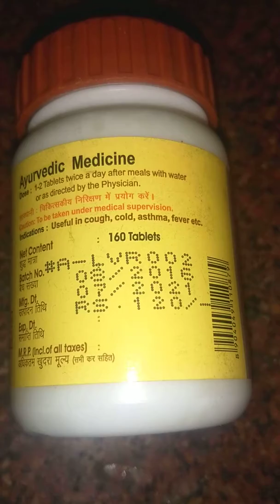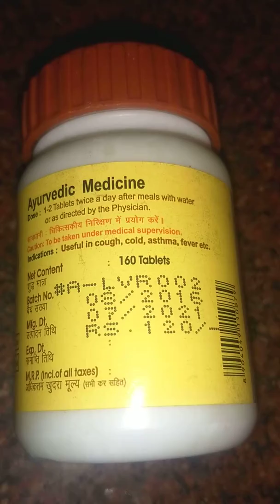Laxmivilas ras सर्दी ख़ासी अस्थमा बुखार की सर्वोतम दवा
Laxmivilas ras

indications

useful in cough cold asthma fever etc

सर्दी ख़ासी अस्थमा बुखार की सर्वोतम दवा

dose

1 tablet twice a day after meals

you can purchase this medicine from the below link

You can download my android app from the below link

Desclaimer :

The video is a medical opinion and not medical facts. To learn more please consult your local physician".
.This channel doesn’t take any responsibility for any harm, side-effects, illness or any health
 or skin care problems caused due to the use of our content or anything related to this.

Important Note :

Image  Source Credit

we have used the free images copied from pixabay.com and audio is used from youtube library

and used the self clicked images